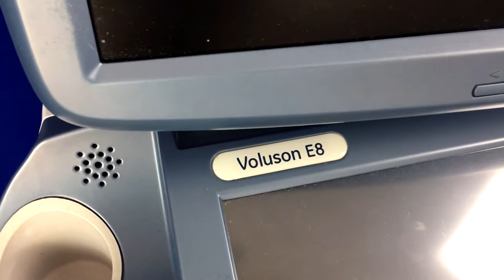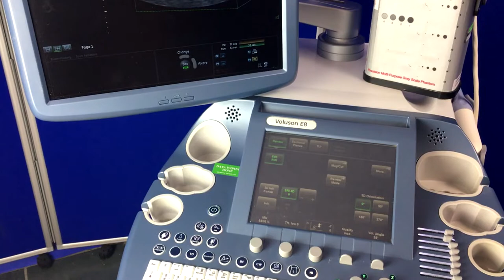Lot 90 Sale 50511 Hilditch Medical Auctions